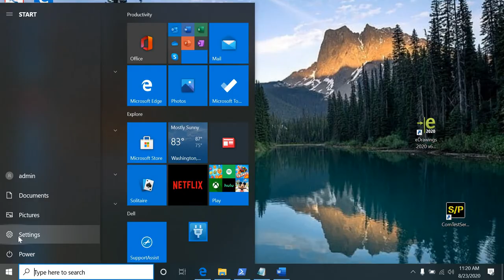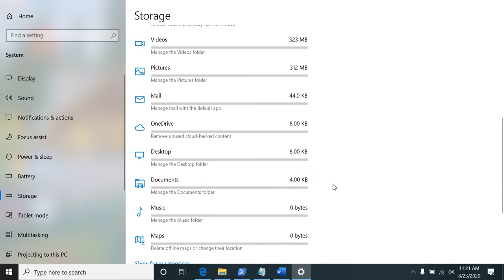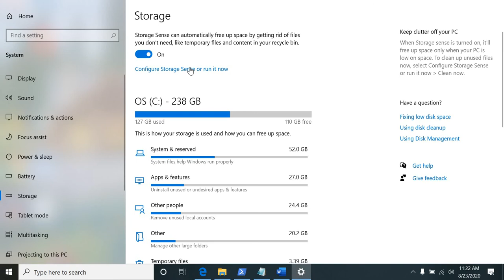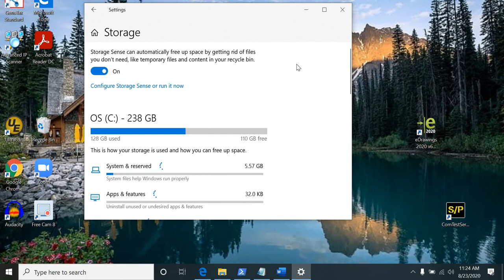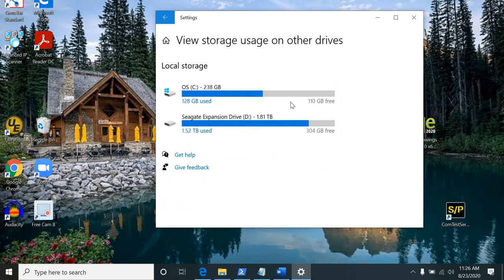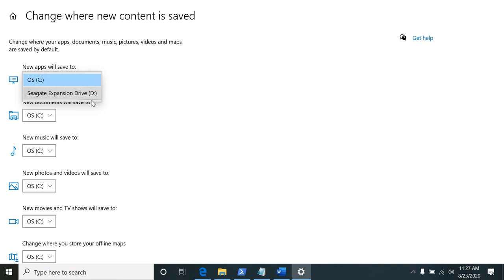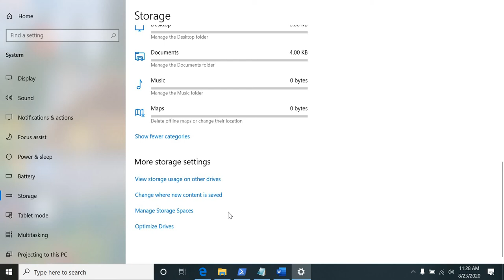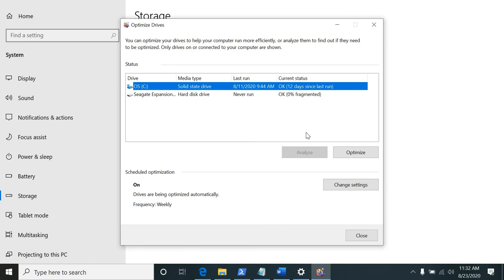14 - Windows 10 Storage Management - Maaraynta Kaydiyaha - Af Somali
Maaraynta kaydiyaha kambuutarka oo soomali ah adoo isticmaalya Windows 10